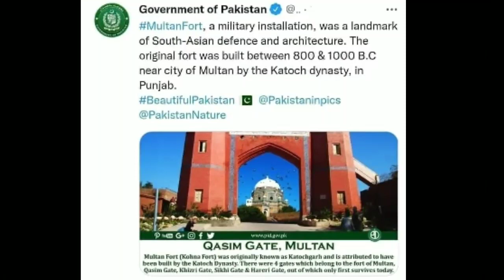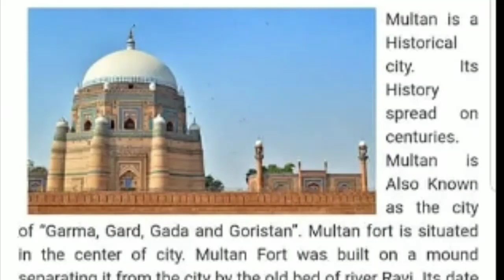Pakistan सरकार ने चंद्रवंशी क्षत्रिय Raja Porus Katoch Rajput का Multan Fort ‘Katochgarh’ माना